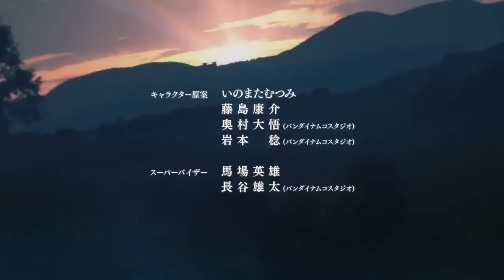⚡EL QUE DOMINA A TODOS LOS DIOSES SERÁ EL GANADOR! | Anime RESUMIDO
^_^ Hola soy Tin ^_^